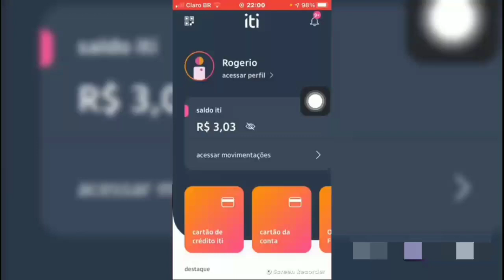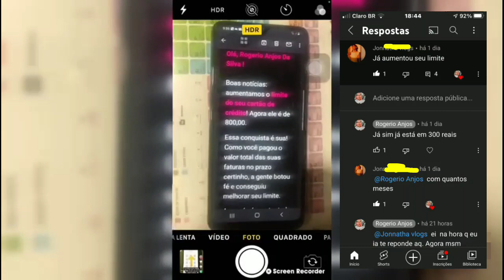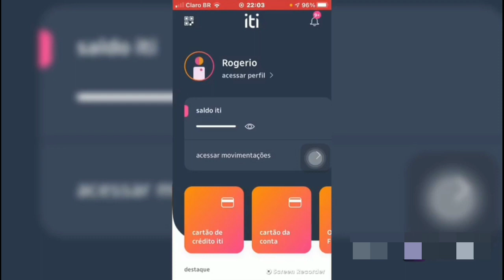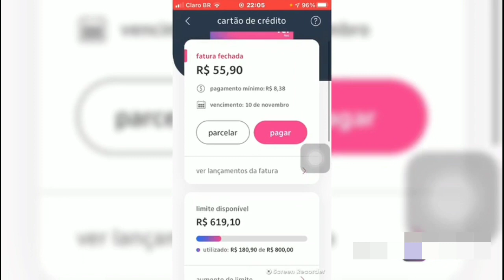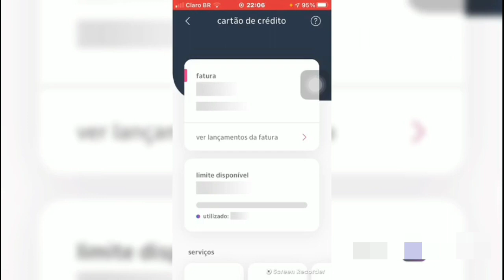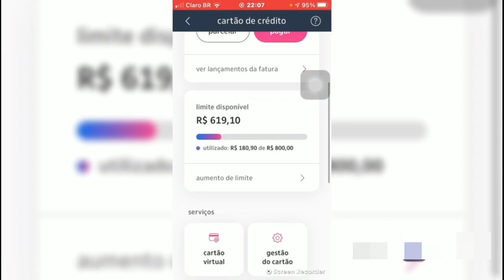iti aumentou o limite de novo dicas para aumentar seu limite